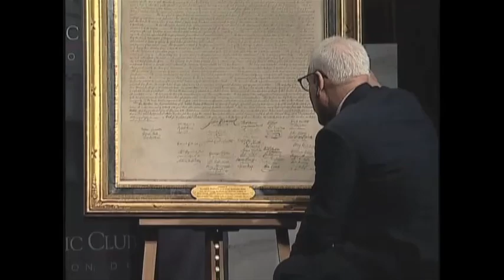Warren E. Buffett, 25th Anniversary of The Economic Club of Washington, D.C.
Warren E. Buffett, speaks with Economic Club President David M. Rubenstein on June 5, 2012, honoring the 25th Anniversary of The Economic Club of Washington, D.C..